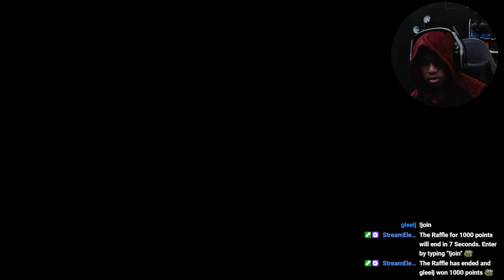PATH TO BECOME THE BEST | ARMORED CORE VI ARENA